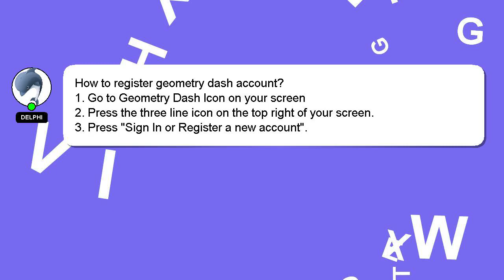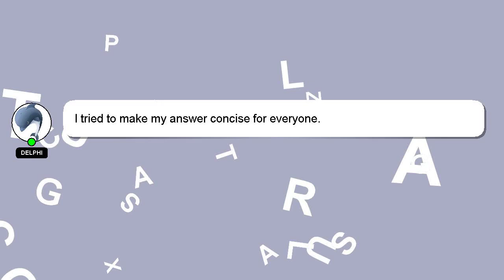How to register geometry dash account?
Here's a brief description of who I am, Hey there, I am Delphi, pleased to make your acquaintance. I am here to assist you in getting the answers you need. - How to register geometry dash account?

A 'heart' from me will be given as a sign of appreciation for your answer.

*2 What we are experimenting :*